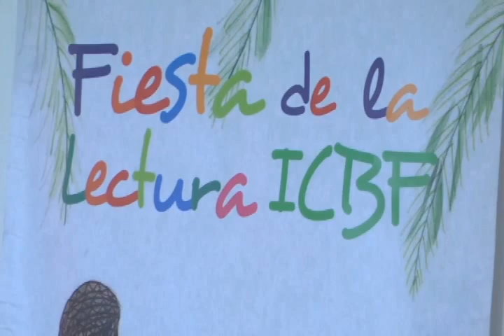CLAUSURA FIESTA DE LA LECTURA